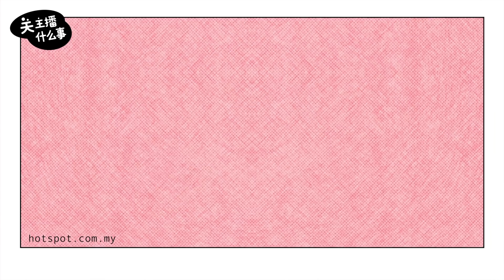▌关主播什么事 ▌这些年，清宫剧教我们的事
古代皇帝到底可以封多少个贵妃、皇贵妃、嫔...真的是爽爽就能封吗？另外，枇杷新叶到底有没有毒？一试…噢不…一看便知！